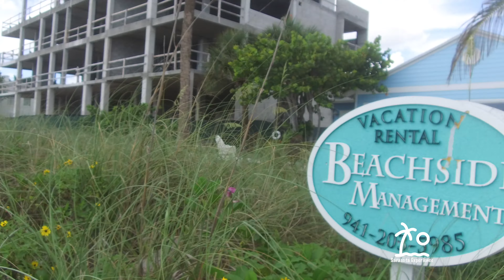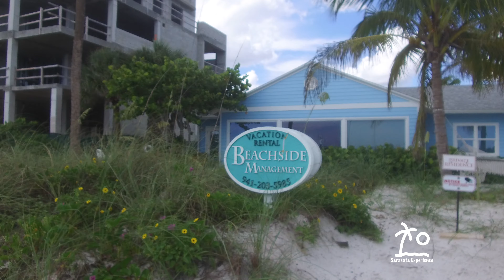Siesta Key North Beach Old Pier Flag Day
Lenny Besterman Sarasota Experience walks down the Siesta Key North beach near the flag on the old Pier. Great beach to be at on June 14th which is the day that America celabrates flag Day. Take a walk on the Siesta key North beach on a very nice Sunday afternoon.